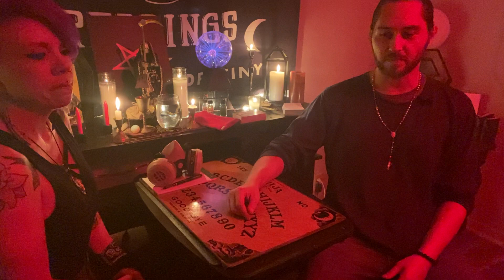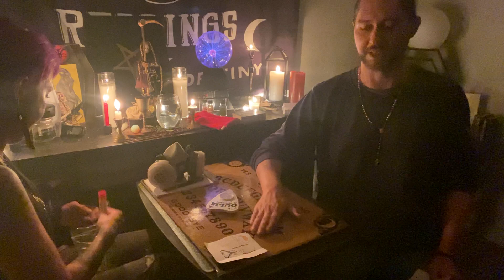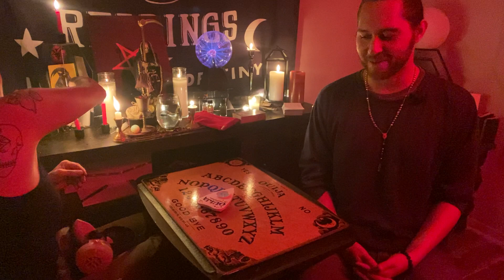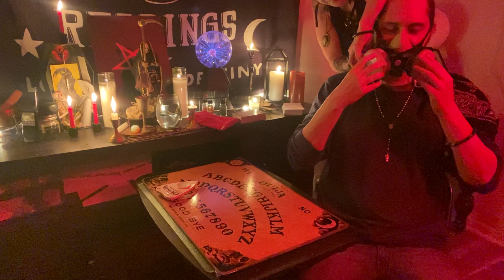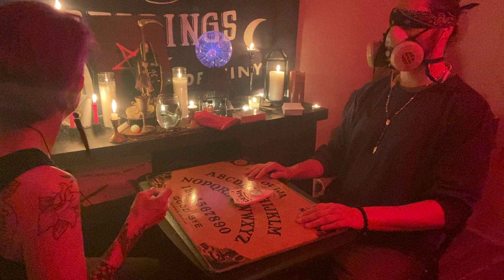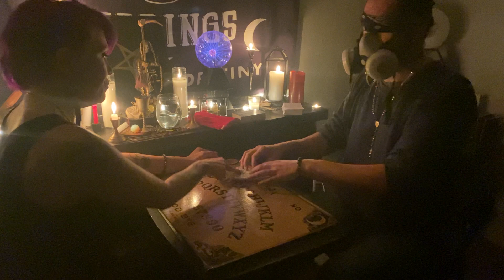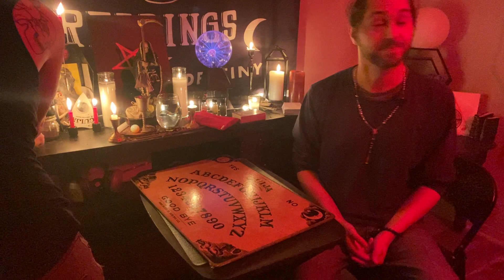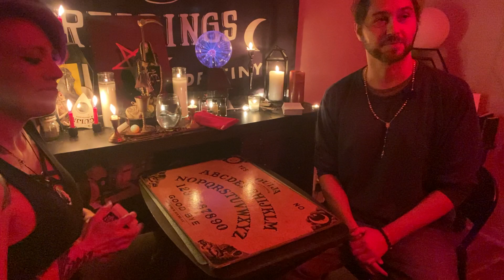Contacting a killer via spirit board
By far the dumbest thing I’ve done however, to learn sometimes we have to push past what’s comfortable and safe.

Working with my partner Kurtis Joseph of Soul Science we make contact with the Night Stalker with very interesting results as always I must warn you please do not try this at home (it took hours for Kurtis & myself to shake this energy and intense cleansing to insure our space is clear and safe)